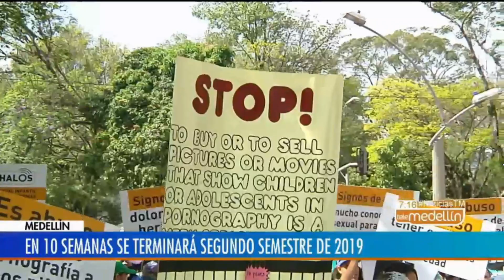En 10 semanas se terminará segundo semestre de 2019 | Noticias Telemedellín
Intervención del Vicerrector de la UNAL Medellín Juan Camilo Restrepo Gutiérrez en Noticias Telemedellín, 20 de enero de 2020 emisión 6:30 a.m.